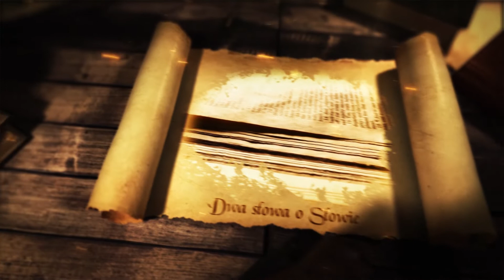Głos znad Jordanu | Dwa słowa o Słowie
Komentarz do Ewangelii na niedzielę 15 grudnia - III niedzielę Adwentu. Program prowadzą ks. prof. Mariusz Rosik oraz dr Anna Rambiert-Kwaśniewska.
Ewangelia - 00:37
Komentarz - 01:58

Gdy Jan usłyszał w więzieniu o czynach Chrystusa, posłał swoich uczniów z zapytaniem: «Czy Ty jesteś Tym, który ma przyjść, czy też innego mamy oczekiwać?» Jezus im odpowiedział: «Idźcie i oznajmijcie Janowi to, co słyszycie i na co patrzycie: niewidomi wzrok odzyskują, chromi chodzą, trędowaci zostają oczyszczeni, głusi słyszą, umarli zmartwychwstają, ubogim głosi się Ewangelię. A błogosławiony jest ten, kto nie zwątpi we Mnie».
Gdy oni odchodzili, Jezus zaczął mówić do tłumów o Janie: «Co wyszliście obejrzeć na pustyni? Trzcinę kołyszącą się na wietrze? ale co wyszliście zobaczyć? Człowieka w miękkie szaty ubranego? Oto w domach królewskich są ci, którzy miękkie szaty noszą. Po co więc wyszliście? Zobaczyć proroka? Tak, powiadam wam, nawet więcej niż proroka. On jest tym, o którym napisano: „Oto Ja posyłam mego wysłańca przed Tobą, aby przygotował Ci drogę”. Zaprawdę, powiadam wam: Między narodzonymi z niewiast nie powstał większy od Jana Chrzciciela. Lecz najmniejszy w królestwie niebieskim większy jest niż on».

Oficjalny kanał EWTN Polska. Wejdź na i oglądaj!
✍️ Zostaw swój komentarz
📢 Udostępnij znajomym